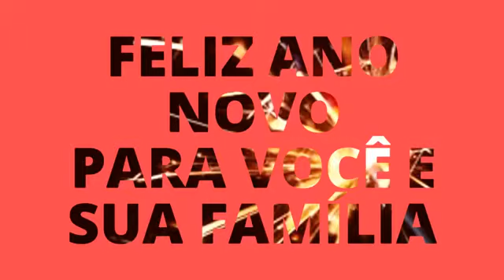Mensagem de Feliz Ano Novo 2020!!! Feliz 2020!